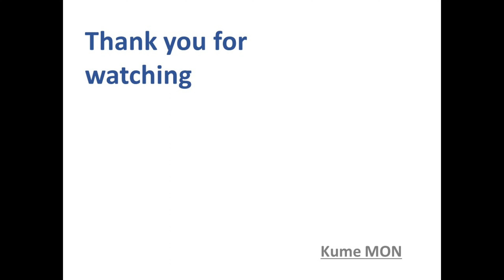【4K】 トップガン・マーベリックにも登場したF/A18スーパーホーネット 岩国フレンドシップデー事前飛行 IWAKUNI Friendship Day practice flight F/A18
映画トップガン・マーベリックにも登場し、その優秀な機動性を示したＦ/A18スーパーホーネット。そのF/A18による岩国フレンドシップデーに向けたF/A18の事前飛行訓練をまとめたものです。

The F/A18 Super Hornet, which appeared in the movie Top Gun Maverick and showed its excellent mobility. This is a summary of F/A18's pre-flight training for Iwakuni Friendship Day.